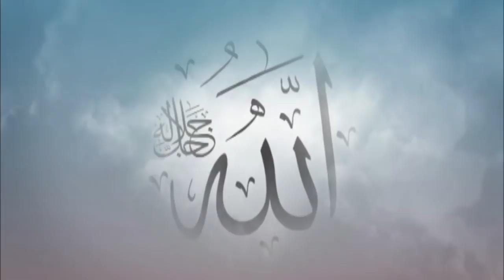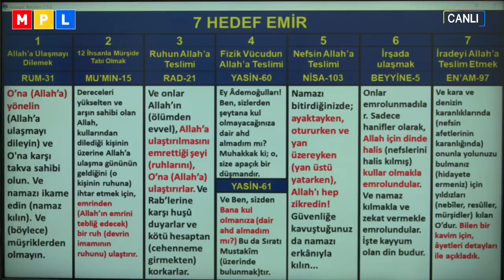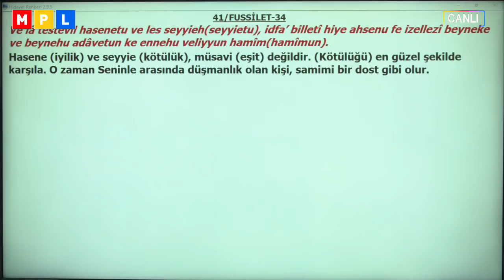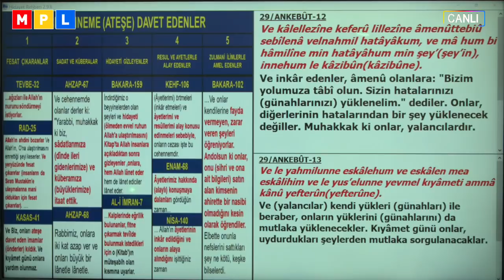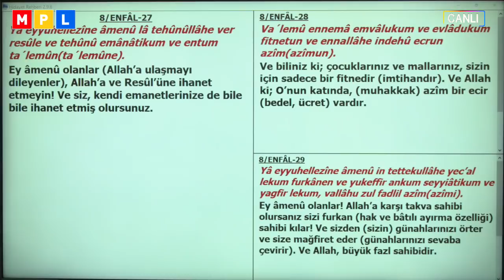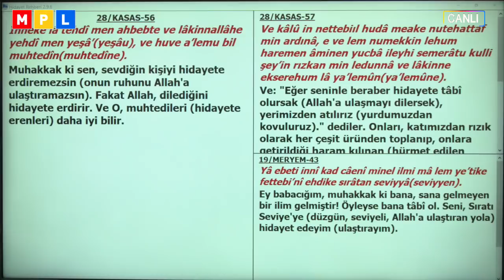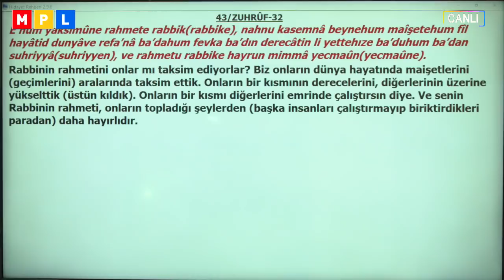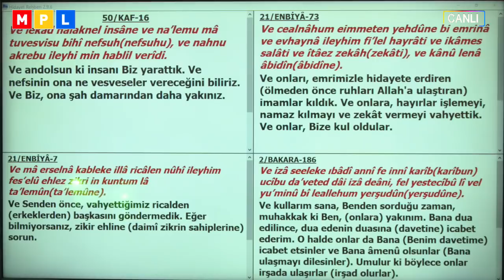14 Nisan 2020 'Şekil şartlarına riayet etmek' Bidati ve Unutulan ‘Zikir ve Ehli Zikir’ Kavramı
Her an Kur'an Her an Mutluluk Programları
(Bidatler ve Kavramlar Serisi - 8)
- ‘Şekil şartlarına tamamen riayet etmeyenlerin namazı kabul olmaz. Telafuza uymayan kıraatler kabul olmaz.’ Bidati ile ‘Zikir ve Ehli Zikir’ Kavramı -